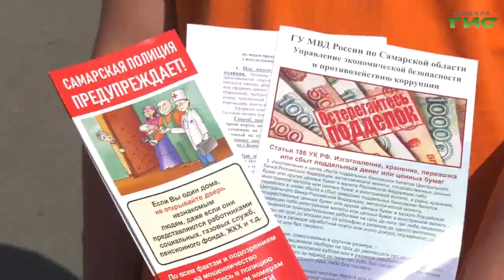Купальный сезон в Самаре завершится 15 сентября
На водных объектах Самарской области произошло 34 происшествия, в результате которых погибло 27 человек, в их числе 4 детей, спасены 23 человека. 15 сентября официально завершается купальный сезон в регионе. Спасатели и сотрудники полиции напомнили гражданам о важных правилах поведения на воде и в общественных местах. Подробности  в сюжете Елены Чернявской.